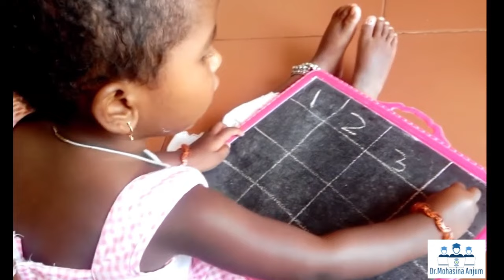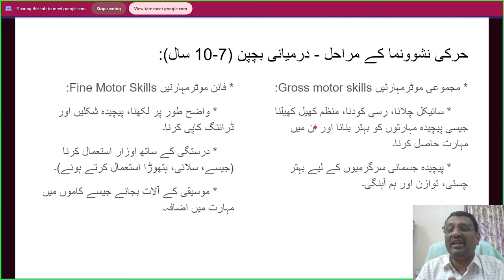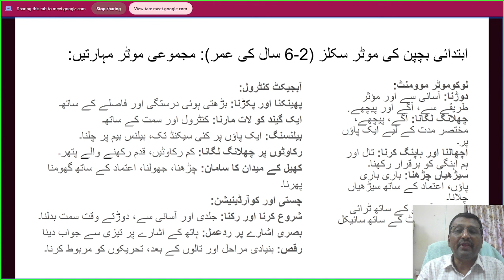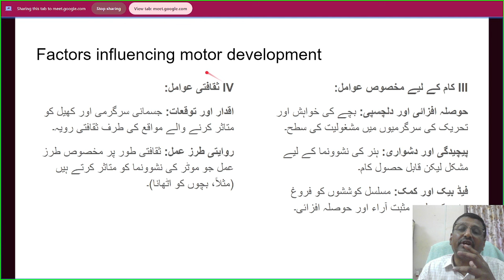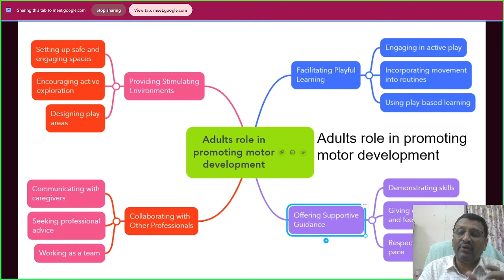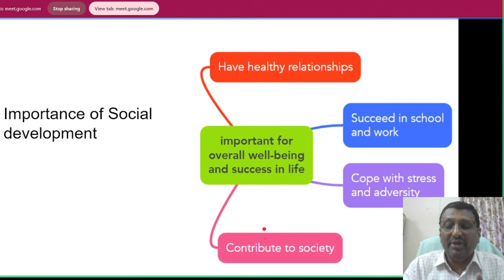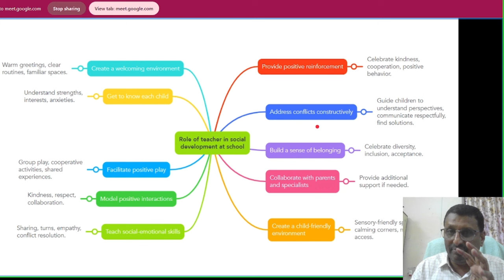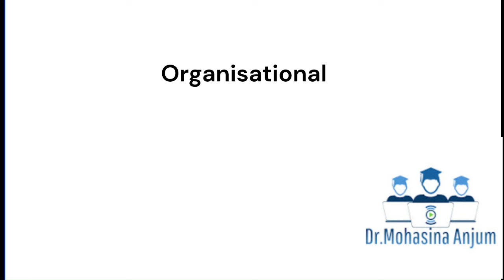Physical and Motor Development of children at ECCE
This video explores two crucial aspects of child development at pre-primary level: motor skills and social development.

Motor Development:

We'll discuss the stages of motor development, at pre-primary school stage.
Factors influencing motor development will be explored.
We'll provide tips on how adults can promote healthy motor development in children.

Social Development:

The video dives into the concept of social development and its importance.
We'll discuss the factors that influence a child's social skills.
The roles of parents and teachers in fostering a child's social development at home and school will be highlighted.
This informative video is designed to be a valuable resource for parents, educators, and anyone interested in child development.